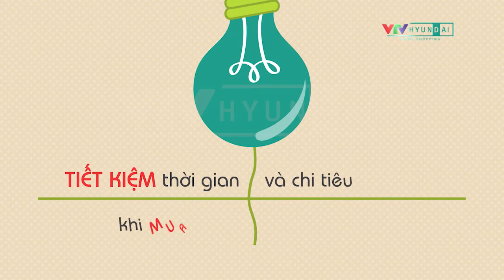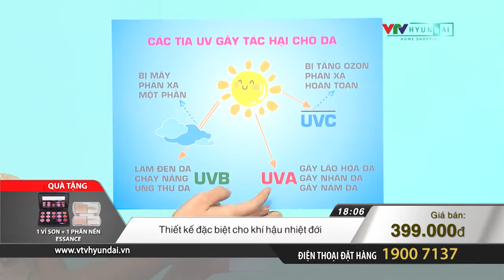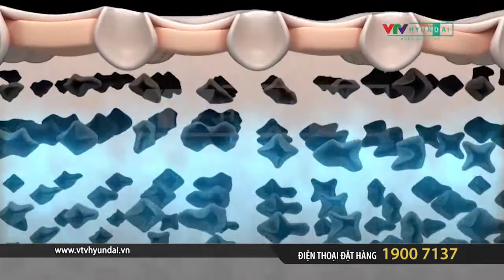0911 ISA Knox Kem Che Ban Thuong reEdit